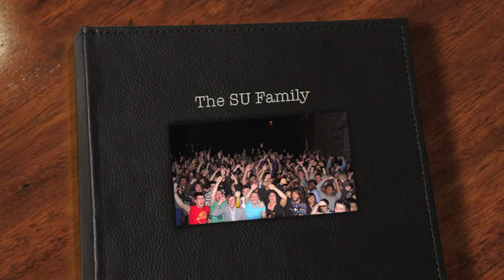SU presentation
A little homage to the crazy students of Griffith College 2011/2012